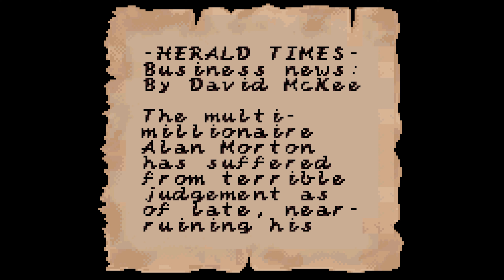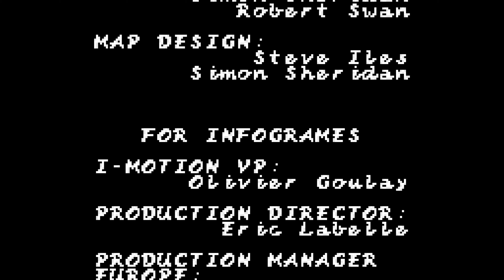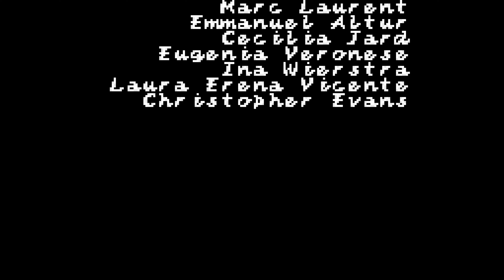Alone in the Dark: The New Nightmare | GBC | Longplay | Walkthrough #193 [4Kp60]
Rating: 2/5

Positives
- Graphics can be good at times

Mediocre
- Controls
- Story

Negatives
- Audio
- Too easy to accidentally go to a previous screen
- Disorienting
- Gameplay

Chapters:
00:00:00 - Game Start
00:00:35 - The Beginning
00:03:53 - The Forest
00:04:27 - The Mansion
00:19:04 - The Moors
00:20:44 - The Fort
00:23:34 - The Laboratory
00:24:49 - The Caves
00:31:40 - The Escape
00:35:04 - The Conclusion
00:36:02 - Credits